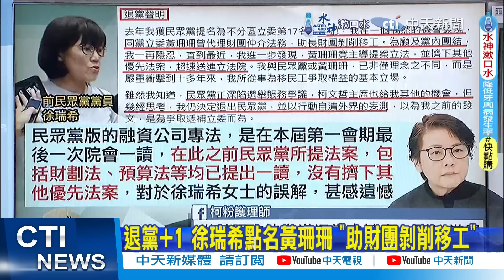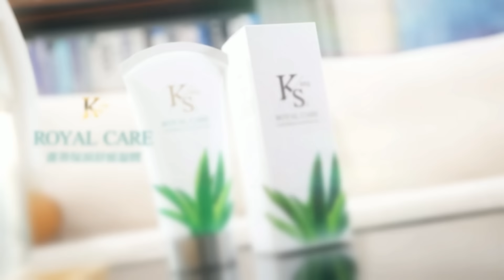【每日必看】退黨+1 徐瑞希點名黃珊珊 "助財團剝削移工"｜許甫哭了 假帳風暴燒不完 認"我們信用破產" 20240824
00:00 退黨+1 徐瑞希點名黃珊珊 "助財團剝削移工"
01:40 心寒!4小時完成退黨 柯粉護理師:不久也不難
03:20 許甫哭了 假帳風暴燒不完 認"我們信用破產"
04:00 不能只怪端木正 許甫:黃珊珊要負責也是折磨
04:15 網路頻道已無收抖內? 網站揭"12日還有19筆"
05:15 民眾之聲"抖內"轉到木可? 許甫:有觸法之虞已打住
06:55 要李文宗背鍋?柯文哲”我負最大責任”:不會逃避